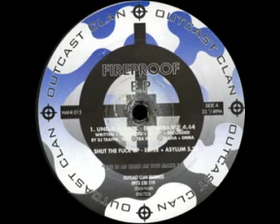Eliter & Asylum M.D. - Shut The Fuck Up